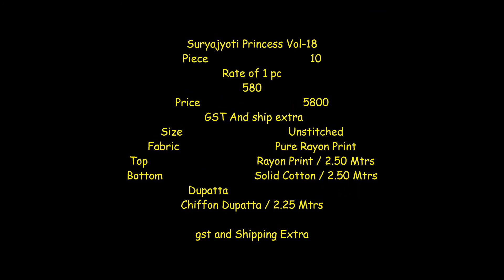Suryajyoti Princess Vol 18 Pure Rayon Printed Suit Best price ||Latest Design of rayon suit 2022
Suryajyoti Princess Vol-18
Piece 10
Rate  580/-
 GST And ship extra
Size Unstitched
Fabric Pure Rayon Print
Top Rayon Print / 2.50 Mtrs
Bottom Solid Cotton / 2.50 Mtrs
Dupatta
Chiffon Dupatta / 2.25 Mtrs
gst and  Shippping extra

suryajyoti official website,
suryajyoti latest catalogue 2022,
suryajyoti dress material wholesale in surat,
suryajyoti dress material latest catalogue,
suryajyoti sui dhaga vol 10,
suryajyoti dress material wholesale price,